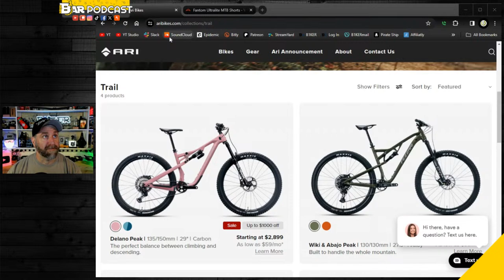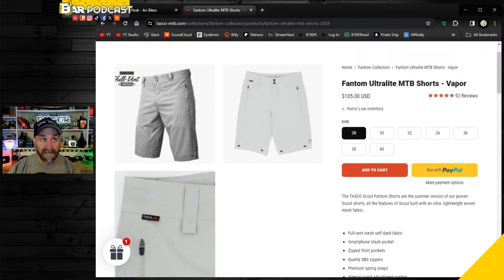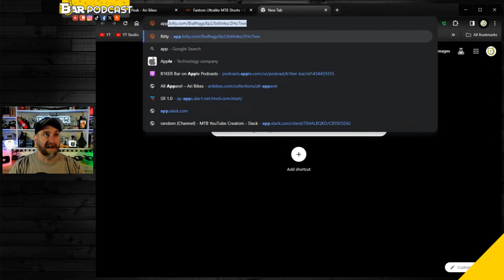Ep. 180 - BKXC - Brian Kennedy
Brian Kennedy from the BKXC Youtube channel has been a staple in the MTB YouTube vlog scene since it began to take roots in 2016. Over the years people watching have seen many changes in his life like quitting his job, befriending Seth (Berm Peak) and Alex (Singletrack Sampler), traveling the US in his van, getting married, purchasing Everstoke with Aaron (MTBing Adventures), and launching a components company. Let's catch up with Brian and talk about the journey to where he is.